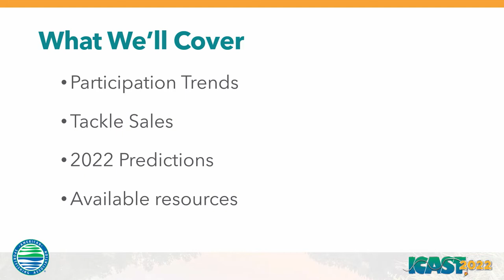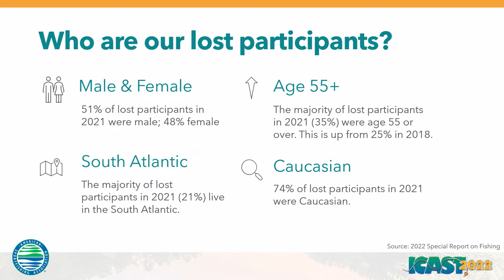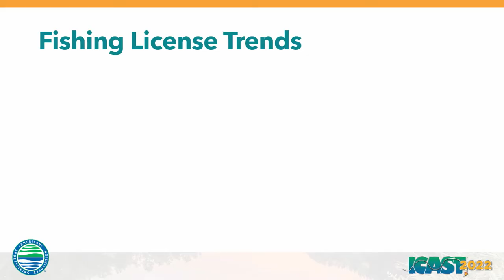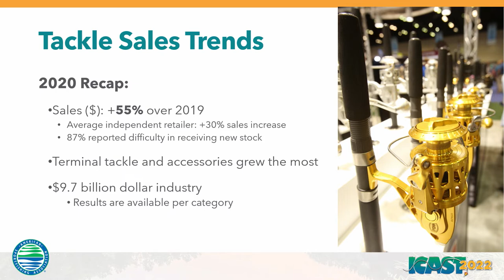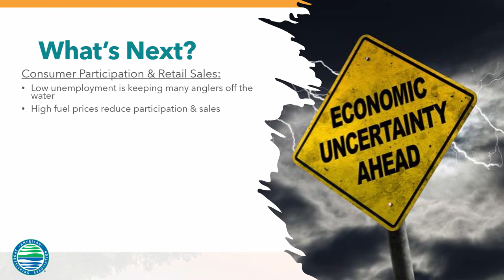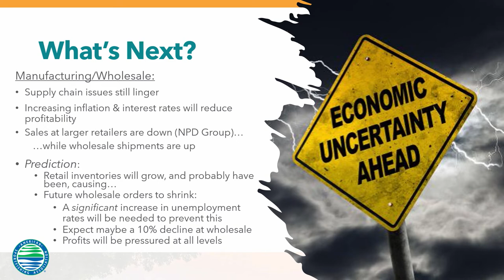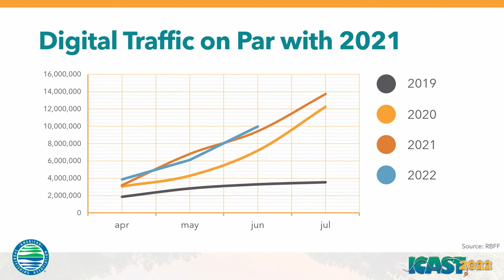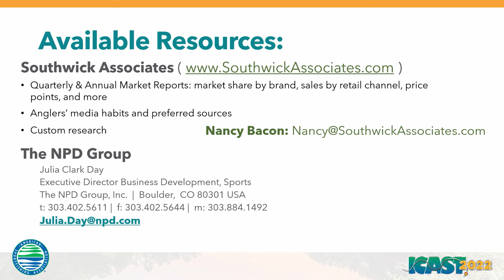ICAST Lunch & Learn - 2021/2022 Sportfishing Participation and Retail Trends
A year ago, the industry enjoyed significant consumer demand accompanied by supply and labor challenges. How have we fared? Has consumer demand remained high? What are anglers seeking and how can we maintain their interest and loyalty? During this session, you’ll learn about the latest trends, research and tools that will help your business grow and thrive.

Presenters: Stephanie Vatalaro, Senior Vice President, Recreational Boating & Fishing Foundation; Rob Southwick, President, Southwick Associates